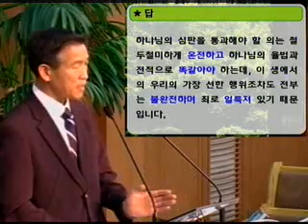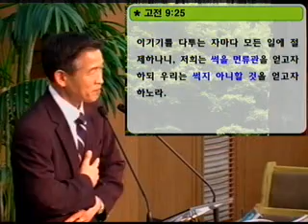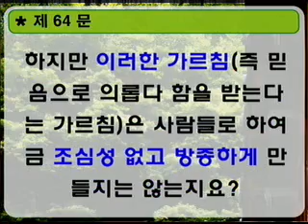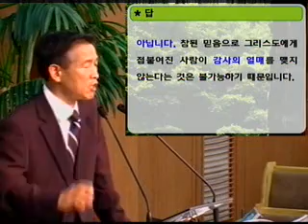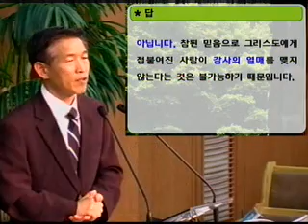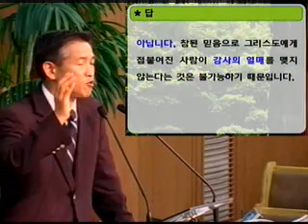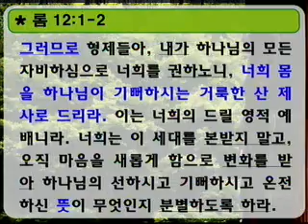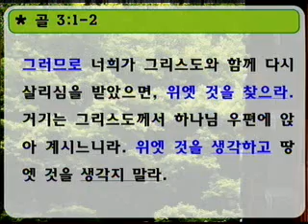하이델베르크 교리문답22